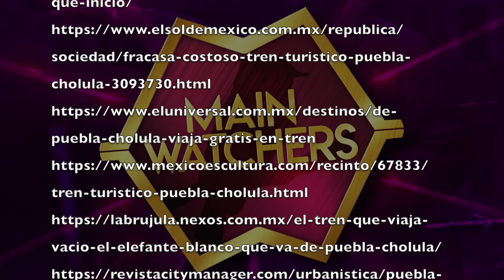El PEOR TREN TURÍSTICO de MÉXICO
El día de hoy veremos el caso del peor proyecto ferroviario de la historia del país, que en su corto periodo de funcionamiento no recuperó ni el 1% de su costo.